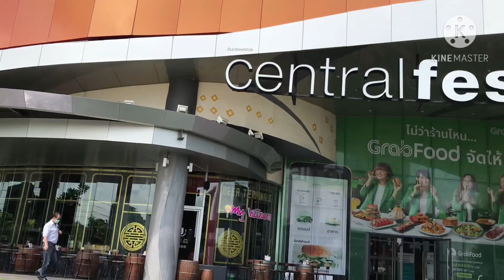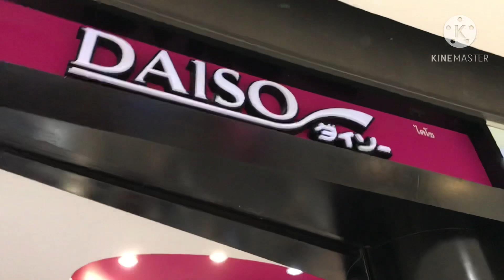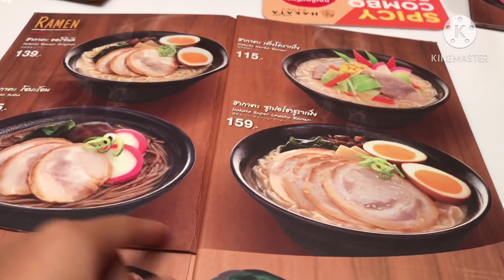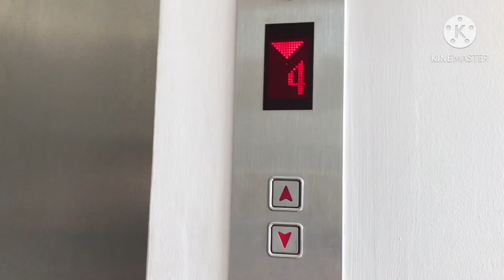Chiangmai Thailand - Mall Hopping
We had a three day Convention at Chiangmai, a 4-hour drive from our province. We had a chance to roam around Chiangmai and go shopping at the same time. Central Festival is one of the most visited malls around Chiangmai.

-Rebecca the Vlogger-

Rebecca the Vlogger❤️